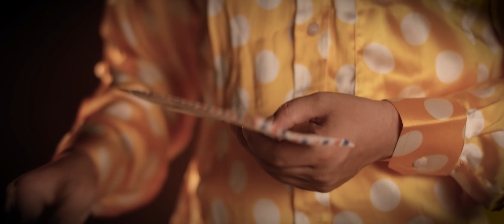Shahil khadka - Sarimai laune I featuring: Priyana acharya ( Munni ) I New Nepali song 2019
Black studio presents 'Sarimai laune' its the song which reflects the feel of old era, lyrics/Music/Vocal = Shahil khadka, featuring Priyana acharya ( Munni - Bhadragol  ) Directed by Deepak acharya.

Arrangements = Uday raj poudel
Mixing/Masterting = Kishor thapa
Sarangi = Hemanta kancha rasaily
Cinematography = Buddha thapa
Chreography = Sagar magar
Mua  = BIkram gautam
Edit/ colour = Suprim parajuli
Production manager = Madhusudhan acharya
Ass direction = Netra raut
Supporting Artists: Rabin shrestha,Tika budhathoki, Bishal shrestha, Kedar parajuli, Laxmi gautam.